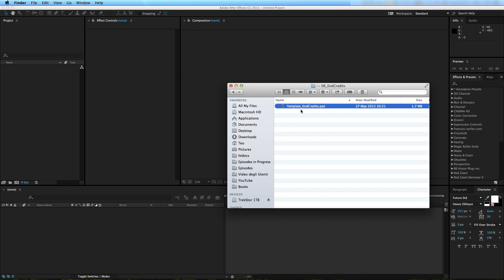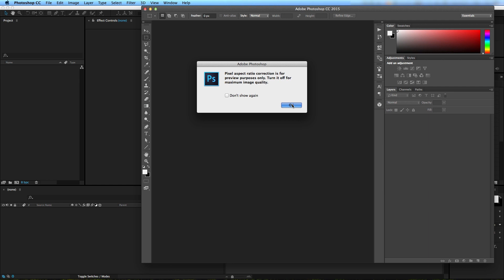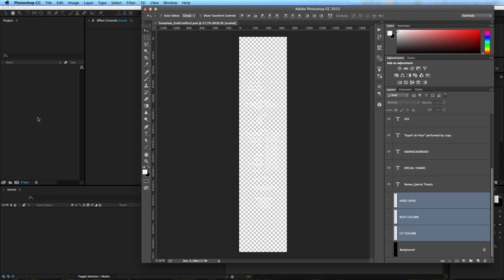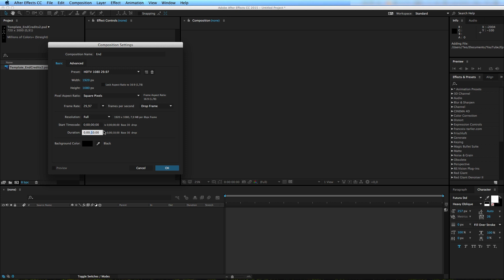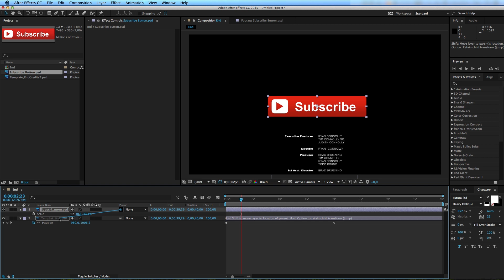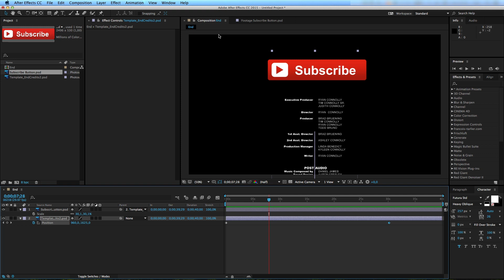TITOLI di CODA: Facile e Veloce! • Adobe After Effects Tutorial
Volete imparare a realizzare dei titoli di coda fighi, belli e professionali? Ve lo spiego io in pochi passaggi.

[Ci tengo a precisare che è stato inizialmente realizzato dai ragazzi di Film Riot, a loro tutti i crediti del template!]